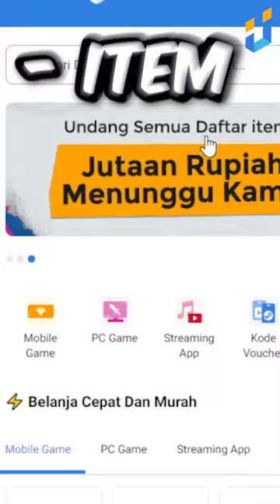Pokemon Urutan ke-999 !!